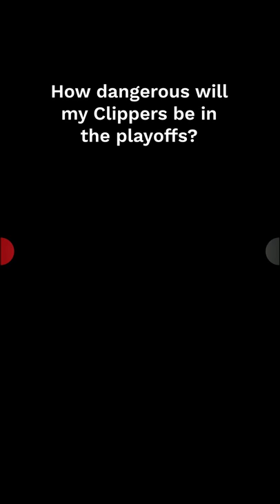My Team, The Clippers. How Dangerous Will They Be in the Playoffs?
Clip City! 8th seed in the West.

From the streets of Compton to a decade in the league to where I’m at now … Speaking my hot takes everyday on Fox Sports 1, Speak For Yourself with Emmanuel Acho!

I have seen it all. I have heard it all. Now let’s speak on it all.

To read more about my life and story, get my book